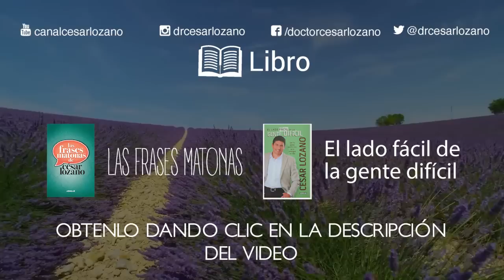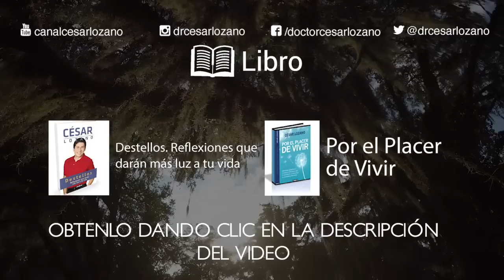Llaves que abren el corazón de tu pareja| Por el Placer de Vivir con el Dr César Lozano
Programa del 16 de junio de 2016

Hay ocho llaves que abren el corazón de tu pareja, dependiendo de cada pareja, puede haber más. ¡Conócelas!